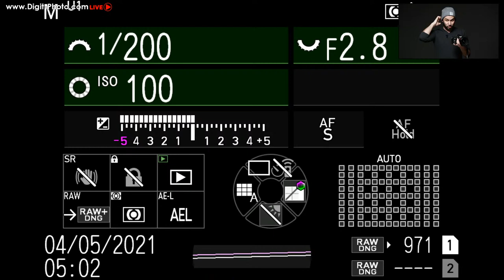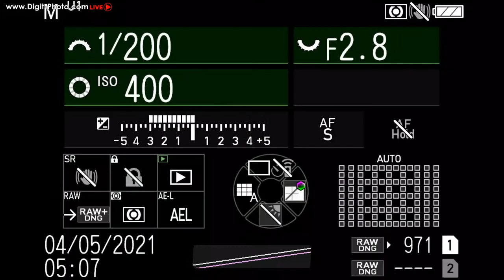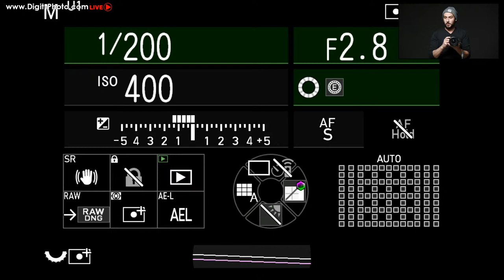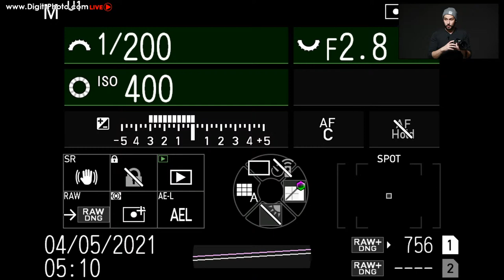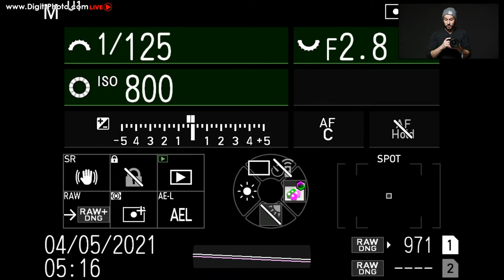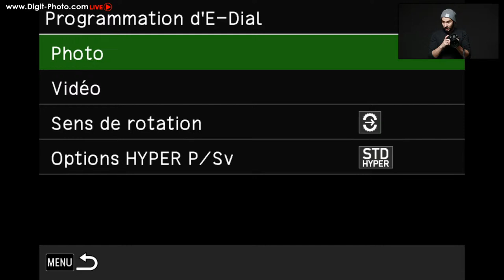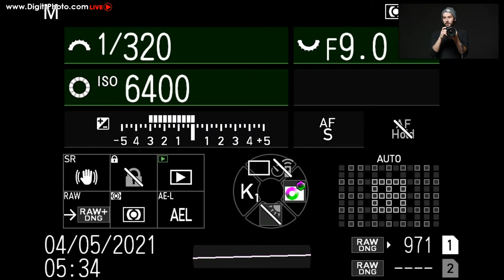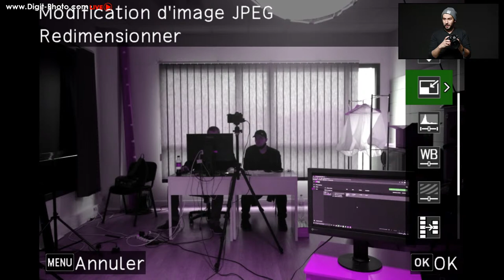Présentation du Pentax K-3 III - Workshop Live #8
Workshop Live #8 : Les nouveautés du dernier né de Pentax !
Début du worskhop : 8:04